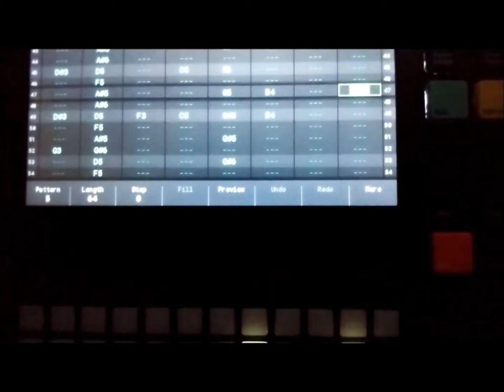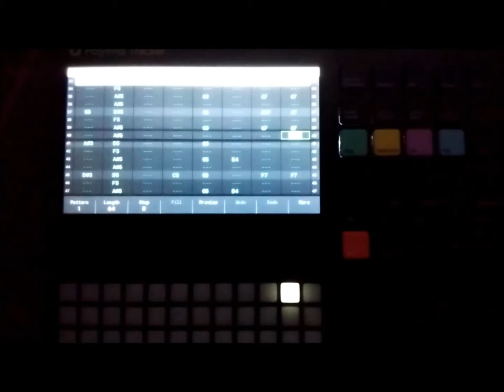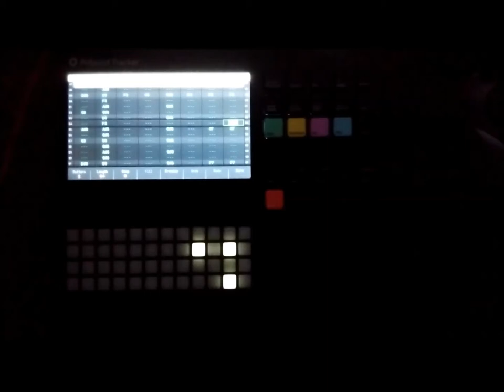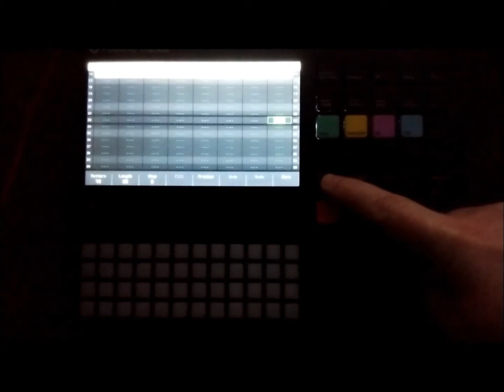nobel 11 - Launchpad McHunt [first polyend tracker song]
Learning this new piece of kit. Poor video, but there's not really much to show. Lots of wavetables and breakbeats, in this goofy, poppy bit of headboppy bounce music.